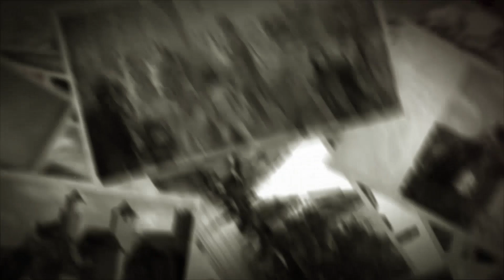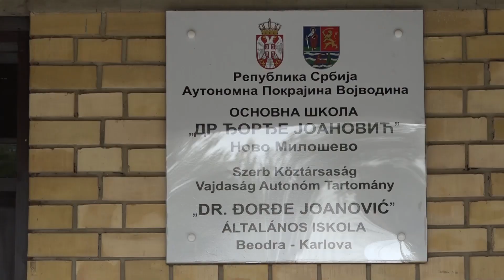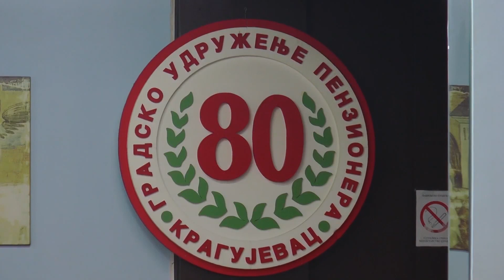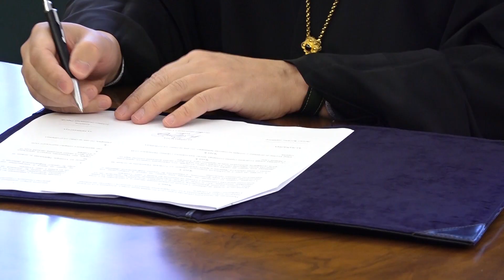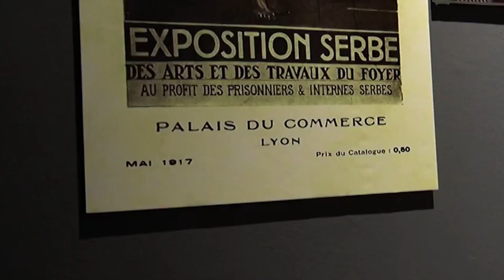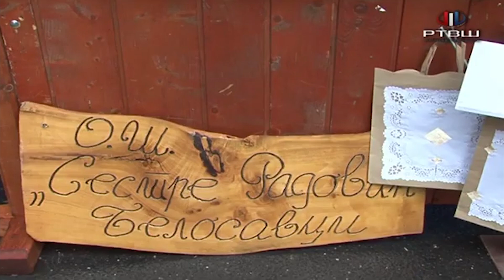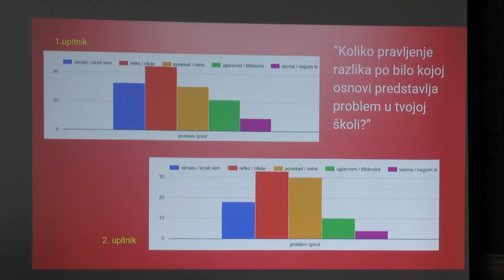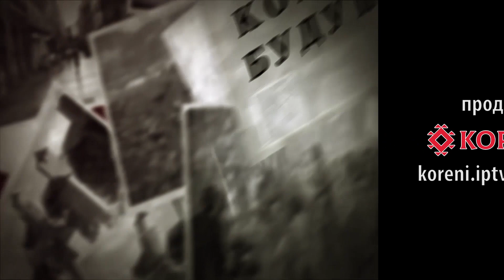Корени данас - ТВ Корени - 14.10.2021.